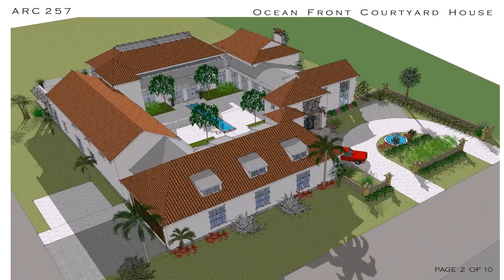Buy Car NY 5% DP